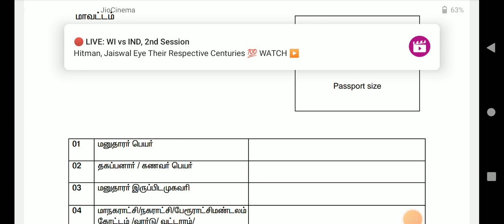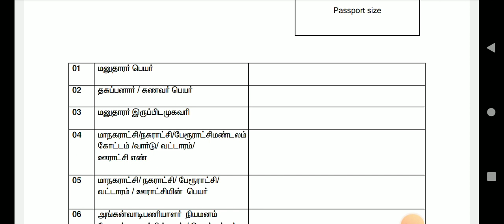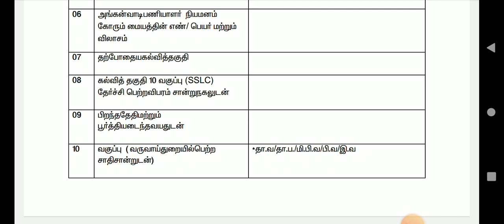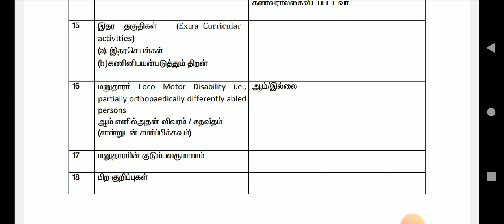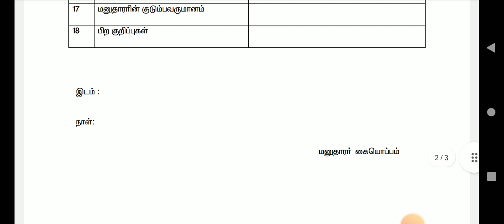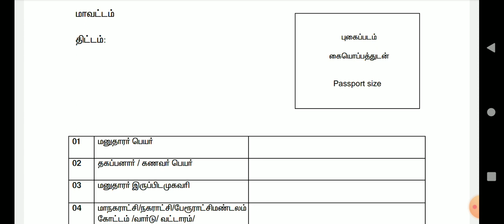🌟சத்துணவுத் துறை வேலைவாய்ப்புகாண Notifcation | Sathunavu jobs 2023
sathunavu maavu recipe in tamil
sathunavu amaipalar latest news
sathunavu amaipalar vacancy 2023,sathunavu
amaipalar vacancy,sathunavu amaipalar
jobs,sathunavu amaipalar job vacancy,sathunavu
2023,tamilnadu government jobs 2023,tn govt jobs
tamilnadu,
,icds anganwadi recruitment 2021,alert tamila,tamilnadu anganwadi vacancy 2023,tamilnadu anganwadi recruitment
2023,governmentjobs2021,tn govt jobs,tn govt jobs
2023,
,latest tn jobs
result of ration job, ration job appointment
sathunavu teacher vacancy tamil nadu
gds2023 சத்துணவு துறை வேலை 2023 | Sathunavu Jobs 2022 in Tamilnadu | Job vacancy 2023 | Government Jobs 2023
Sathunavu Amaipalar Vacancy 2023 amaipalar vacancy in salem 2023,  jobs,tamil,sathunavu teacher vacancy tamil nadu 2023,sathunavu velaivaippu icds recruitment 2023,anganwadi jobs 2023,anganwadi vacancy 2021,government jobs 2023 in tamil,velaivaippu,government jobs 2023 in 2023,tamilnadu government jobs 2023, tn govt jobs
tamilnadu,
,governmentjobs2021intamilnadu,anganwadijobs ,icds anganwadi recruitment 2021, alert tamila,tamilnadu anganwadi vacancy 2023,tamilnadu anganwadi recruitment
2023,governmentjobs2021,tn govt jobs,tn govt jobs 2023,
ration shop result 2022 tamil nadu ration kadal result
sathunavu amaipalar vacancy
resan kadal job result 2023 ration card result ration job appointment order 2023 ration job result
sathunavu teacher vacancy tamilnadu
sathunavu amaipalar vacancy 2023
sathunavu velai vaippu 2023 anganwadi jobs 2023 anganwadi jobs 2023
anganwadi news
 anganwadi interview questions
anganwadi interview questions malayalam
anganwadi supervisor syllabus
anganwadi school
anganwadi supervisor
anganwadi worker interview questions
ecce day in anganwadi